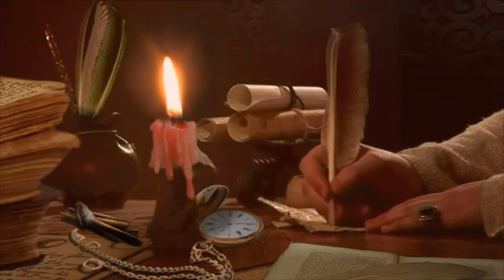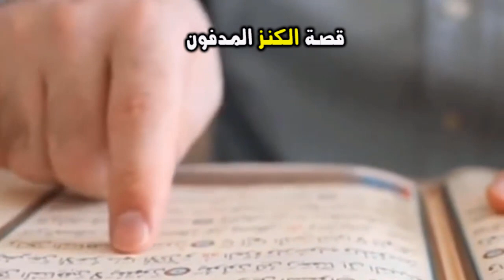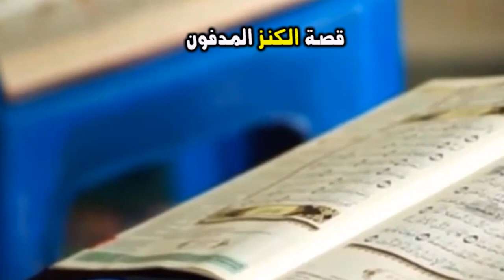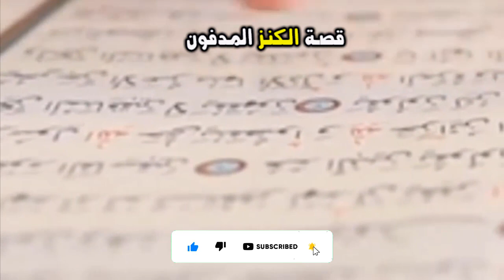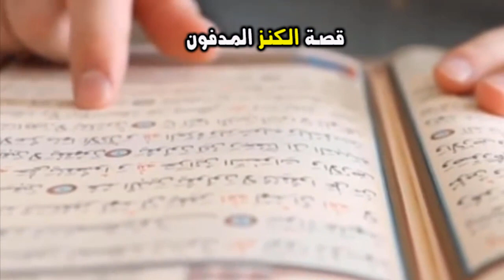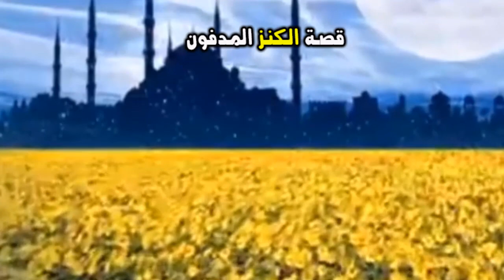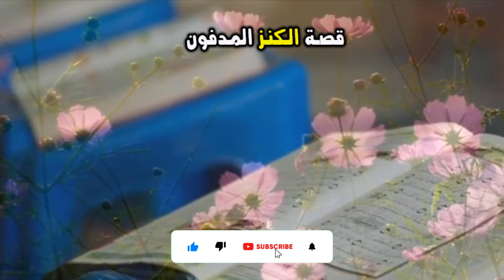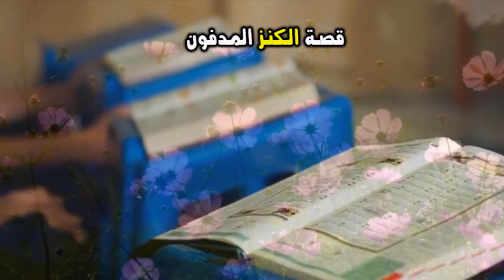قصة الكنز المدفون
يسعدنا أن نقدم لكم اجمل القصص المفيدة جدا احداثها مشوقة ونهايتها رائعة ، قصة اليوم بعنوان  ( الكنز المدفون ) الجزء الاول من موضوع قصص خيالية لا تفوتكم استمتعوا بسماعها الآن فقط وحصرياً عبر قناتنا ( قناة الراوى ) ، نتمني لكم دائماً قضاء وقت جميل وممتع وانتظرونا كل يوم قصة وحكاية جديدة .